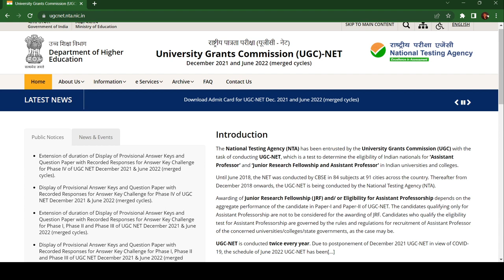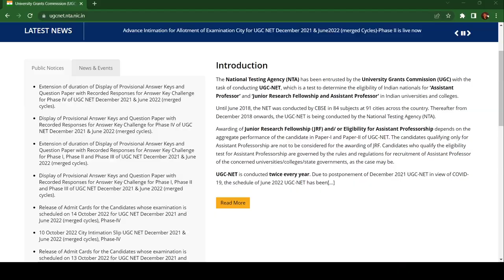UGC NET JRF RESULT 2022 || NTA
UGC NET JRF RESULT 2022